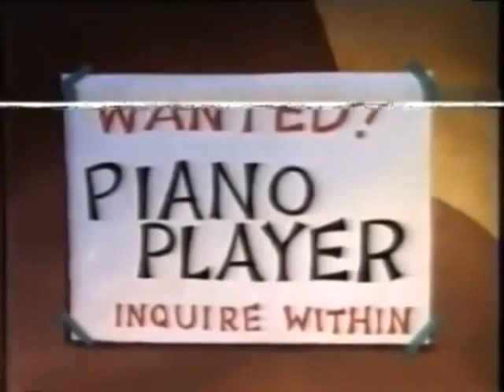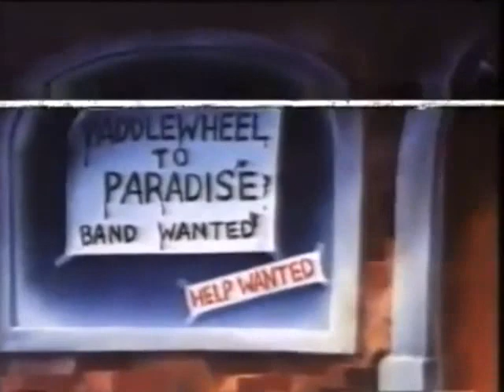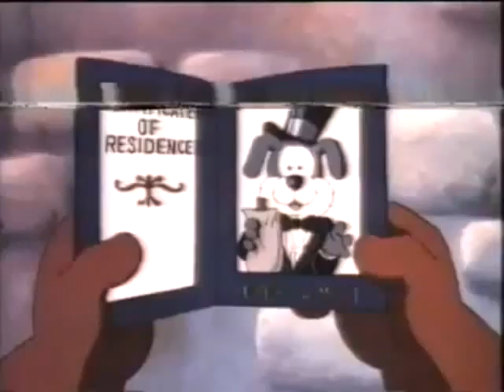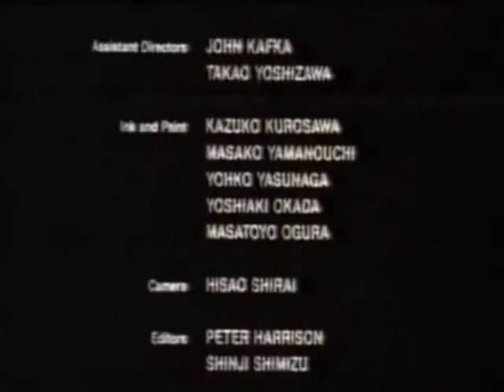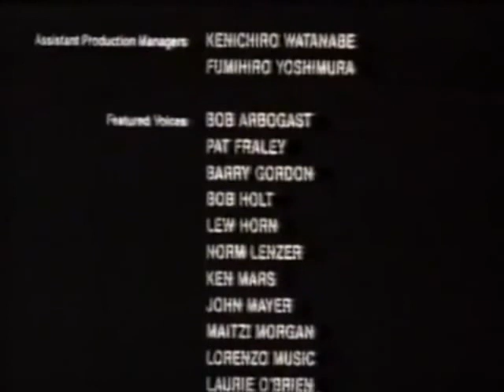Ο Μικρός Ήρωας της Αμερικής - Μεταγλωττισμένο